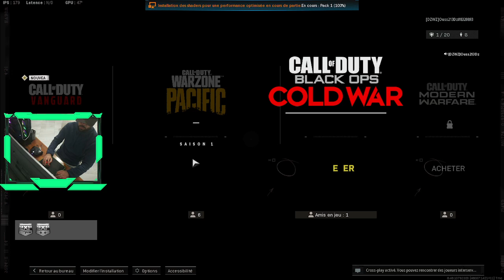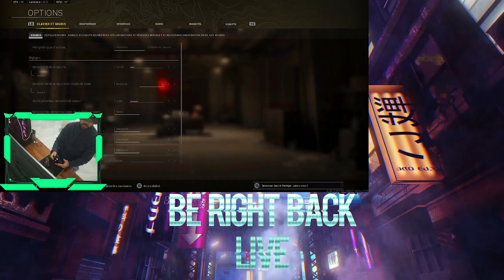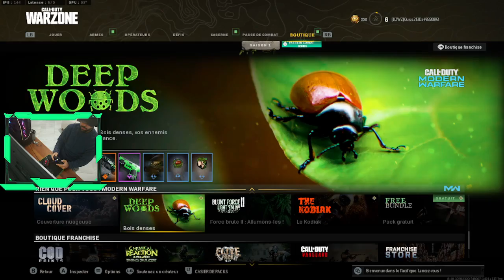Warzon Chill Top 1